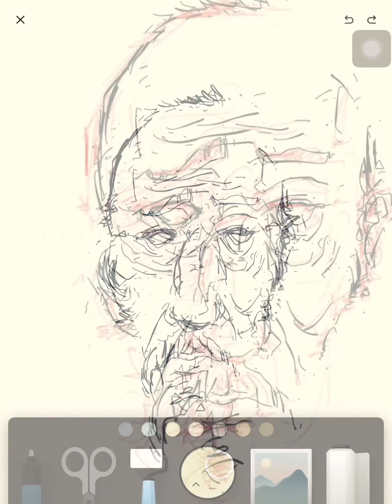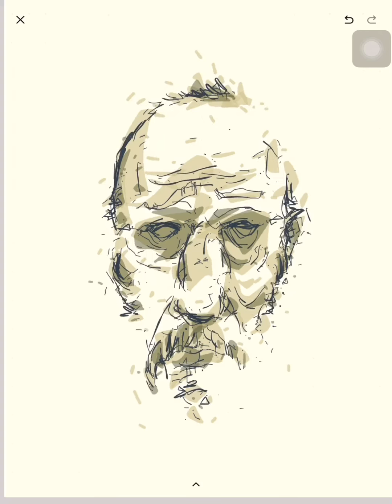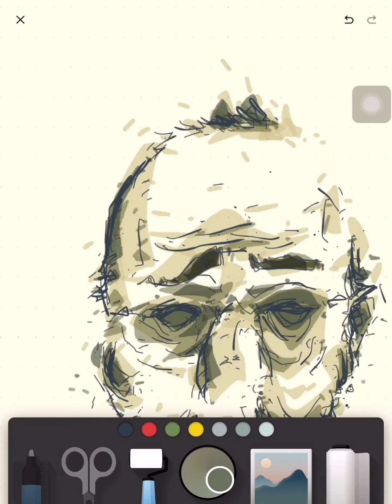Paper53 / Portrait digital painting.